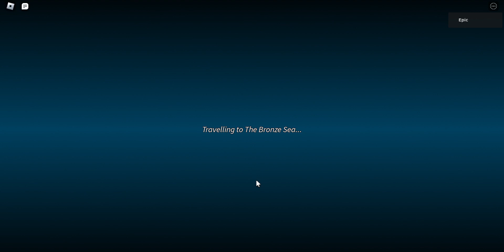Arcane Odyssey Part 1 | First Looks & Acid Hermit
THIS WAS NEAR AS HYPE AS SONIC FRONTIERS FOR ME IM SO GLAD THIS IS OUT! *ahem* check vetex's discord for information on the rollout phase. I'll try to upload for this game every weekend, but no promises.